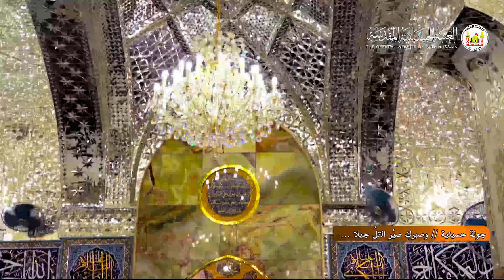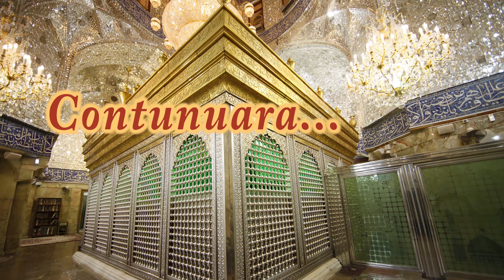Capitulo 11, Imam Husain a.s en El libro Kamil Az.ziarat, Sheij Qomi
¿Quién fue el Imam Husáin a.s.?
¿Qué decía profeta del islam sobre el Imam Husáin a.s.?
¿Quién fue la primera persona que lloro para el imam Husáin a.s. ?
¿Cómo celebraba el Imam Sadiq a.s. la reunión del luto del Imam Husain a.s.?
Imam Husain a.s. y la importancia de visitar su tumba en el libro Kamil Az.ziarat
Por primera vez en el español por Sheij Qomi.